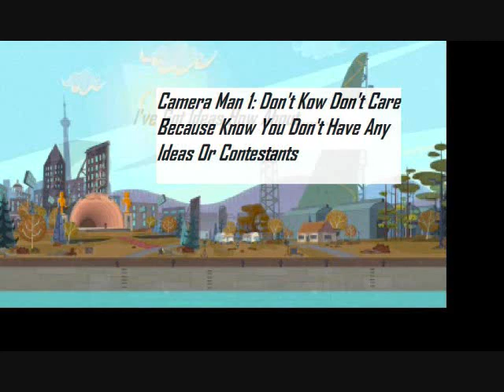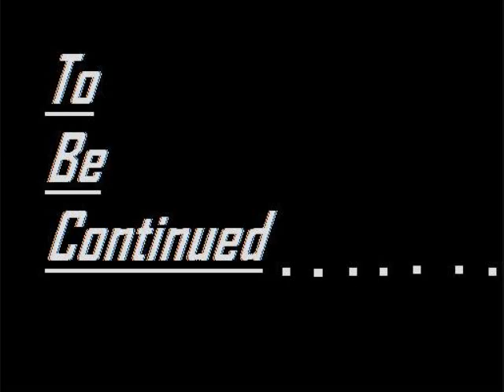Total Drama the Musical Part 1 Fan Fiction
This Is Part 1 Of what I think Will Happen In The End Of Total Drama Action